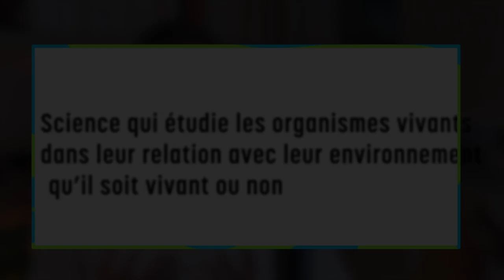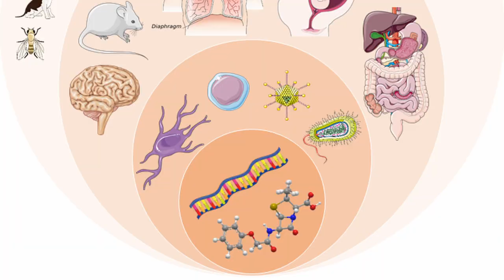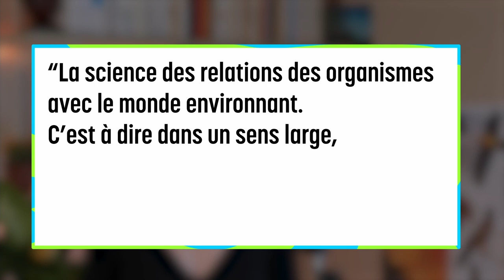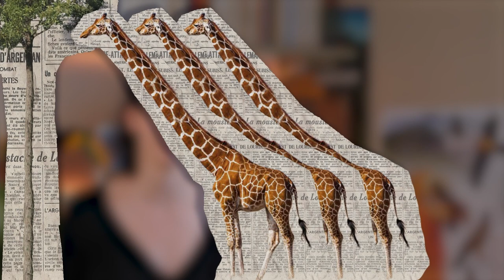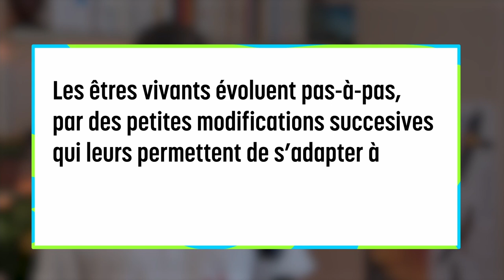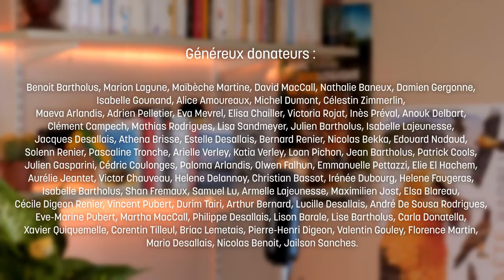L'écologie scientifique, c'est quoi ? #1 - Un peu d'histoire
A votre avis, c'est quoi l'écologie ? Si pour vous c'est ni plus ni moins qu'une idéologie politique, un courant de pensée ou une valeur un peu vague liée à la sauvegarde de la planète, hé bien, détrompez vous et... regardez notre vidéo !

Dans cette série de vidéos, nous autres, les étudiants de l'association GoBEE allons vous présenter cette science qu'est l'écologie, une sous-discipline de la biologie, en commençant par un peu d'histoire.

*Ecrit et réalisé par l'association GoBEE

*Montage image & son : Marius Corroler

*Chapitres :
00:00 L'écologie ?
01:27 Introduction au projet
03:31 L'histoire de l'écologie
08:46 Darwin et la théorie synthétique de l'évolution
11:51 Et aujourd'hui ?

*Nos sources :
- Le "Mini-manuel d'écologie", des éditions Dunod
- L'origine des espèces, par Charles Darwin
- Nos cours de master BEE et toutes les pages Wikipédia sur la vie de ceux que l'on présente
Et quelques liens intéressants en vrac :